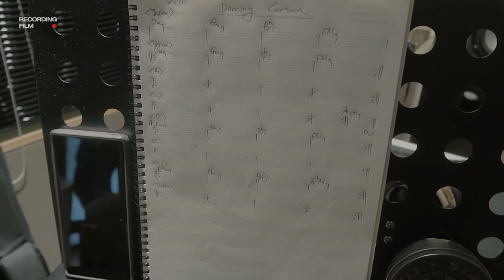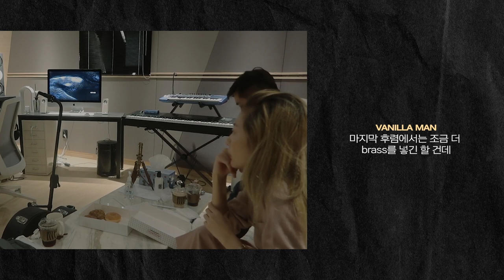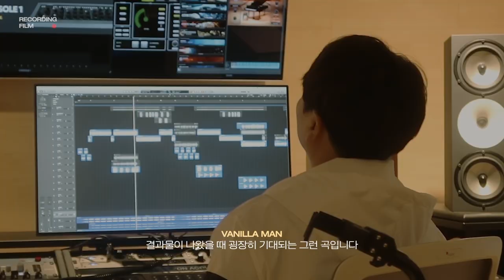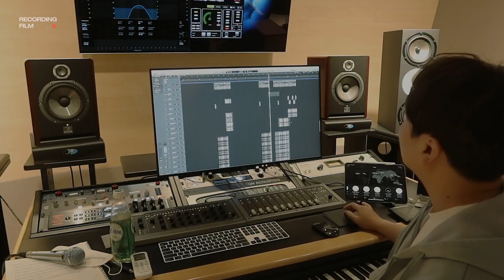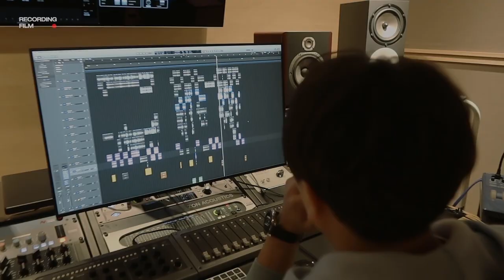[Recording Film] 볼빨간사춘기 Single Album 'Filmlet'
볼빨간사춘기 'Filmlet' 앨범 작업기